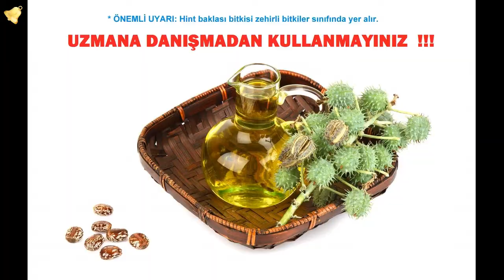Bal - Balın Faydaları - laforizma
Balın Faydaları .Bal, arılar tarafından çiçeklerden ve meyve tomurcuklarından alınarak yutulan nektarın, arıların bal midesi denilen organlarında invertaz enzimi sayesinde kimyasal değişime uğramasıyla oluşan ve kovandaki petek hücrelerine yerleştirilen çok faydalı bir besindir. Balın rengi, şeker dengesi ve tadındaki farklılık tamamen toplanan nektarlardan kaynaklanmaktadır. Balın kokusunu, çiçeklerdeki aromalı uçucu yağlar verir ki bu aynı zamanda çiçeklerin kokularını sağlayan yağdır. Arı balı en az 3000 seneden beri birçok rahatsızlığın tedavisinde kullanılmıştır. Bal eski Yunan, Mısır, hint ve Çin tıbbında kullanılmış, Balın Faydaları kutsal kitabımız   Kur'anda da şifa olarak nitelenmiştir.
Mucize besini düzenli tükettiğiniz gıdalar arasında yer alsın ancak tükettiğiniz balın organik ve doğal olmasına dikkat edin. Bir yaşın altındaki bebeklere verilmemelidir.
Bu besin deposu olan Balın Faydaları yanısıraiçeriğinde bol miktarda protein ve polen bulunur. Bu maddelere duyarlı kişilerde sağlık sorunlarına yol açabileceği unutulmamalıdır.
Balın Faydaları kısaca şöyledir:  ananas, elma sirkesi, hindistan cevizi, hint yağı, su, kahverengi şeker, karabiber, karanfil, krem, limon, portakal, süt, tarçın, limon suyu, karbonat, turunçgil, yoğurt, yumurta, zencefil ve zerdeçaldır.
Kalp, çarpıntı ve yüksek tansiyondan şikayet edenler için çok yararlı bir besin maddesidir. Karın ağrısı için gelen insanlara Peygamber efendimiz bu mucize besini önermiştir. Peygamber efendimiz buyurmuştur ki '' Her sabah aç karnına bal yiyen büyük küçük hastalıklara yakalanmaz''
Beynin mükemmel çalışması için sabah ve akşam bir çorba kaşığı tüketin ve beyin ısısını vücut ısısından 1 derece üstünde tutmak gerekiyor unutmayın ve bunun en uygun yolu bu mucize besinde saklıdır unutmayın.
İçerisindeki vitamin, mineral ve amino asitler ile çocukların gelişliminde faydalıdır. Kanseri önleyici etkisi vücuttaki zararlı mikropları etkisiz hale getirmesi oldukça dikkat çekicidir.